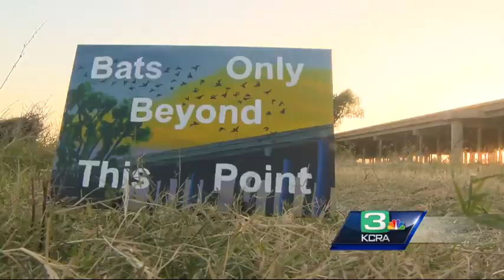These bats don’t need a cave, they have a bridge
About 250,000 bats call the Yolo Bypass Bridge home. The wildlife area has the largest colony of Mexican Free-Tailed Bats in California.